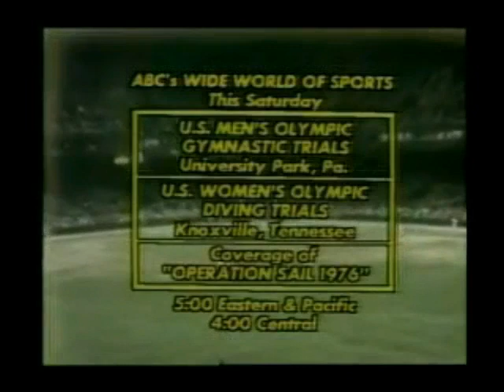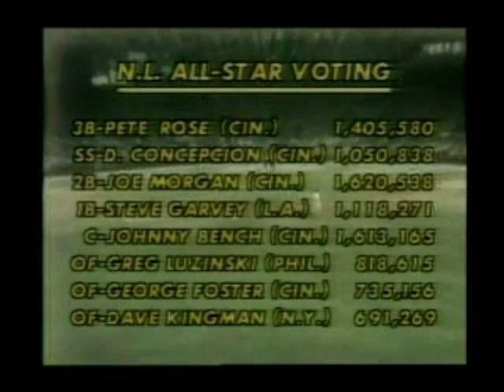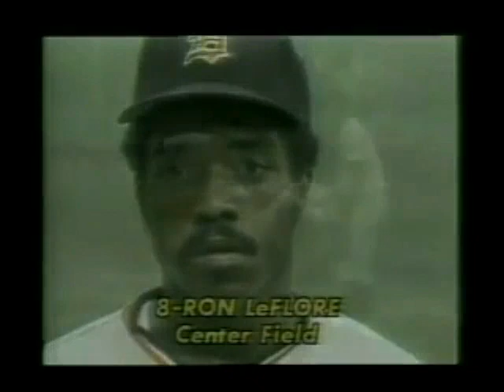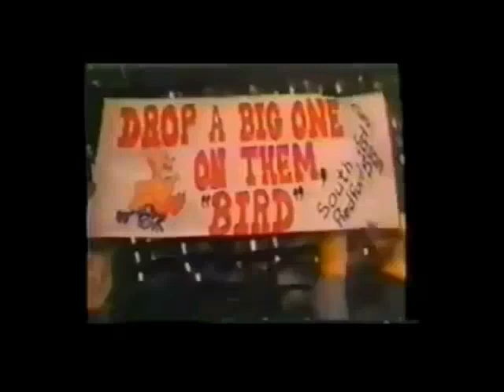1976 06 28 ABC MNB Yankees at Tigers Original w Pre and Postgame